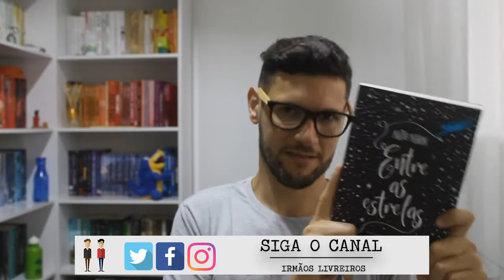ENTRE AS ESTRELAS ★ IRMÃOS LIVREIROS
Vem ver o vídeo no qual falo sobre a experiência ao ler “Entre As Estrelas", da Katie Khan, publicado pela Betrand Brasil. Um livro muito fofinho que mescla romance e distopia e 90 minutos (restantes) de vida. Fãs de Um Dia, Emma e Dexter vão amar esse livro, assim como eu me encantei. =)

★ COMPRE "ENTRE AS ESTRELAS" POR UM PREÇO INPERDÍVEL

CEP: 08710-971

★ Estou usando  óculos com as Lentes Lenscope 1.59 e armação da marca Woodz.

★ Estou usando  camiseta Chassi & Co.

★ Theme: HiTech V2 - Logo Reveal Intro Template #161
► Music: Quatro - Parrad / Arman Cekin & Ellusive - Show You Off (feat. Xuitcasecity)